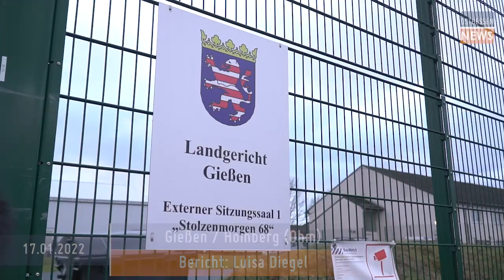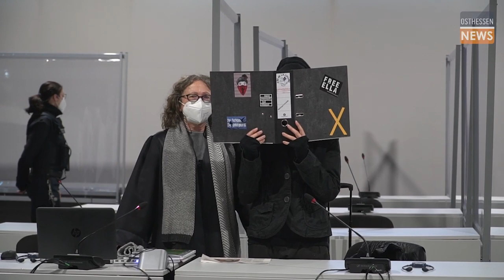GIESSEN: Baumbesetzerin vor Gericht "Ella" weist Vorwürfe von sich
"Free Ella" steht auf dem Ordner, den die Angeklagte dicht vor ihr Gesicht hält, als sie den Gerichtssaal betritt. Ganz in Schwarz gekleidet, mit dunkler Mütze und Maske bedeckt, setzt sich "uwP1", besser bekannt als "Ella", auf die Anklagebank. Der Prozess um die unbekannte Baumbesetzerin aus dem Dannenröder Forst wird neu aufgerollt.